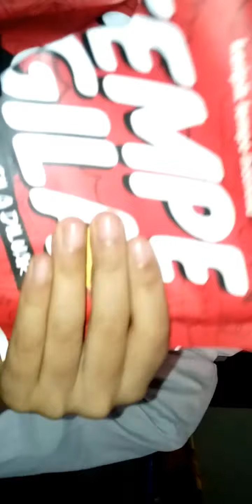Jual Tempe Pedas | 0878 8710 4151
Jual Tempe Pedas